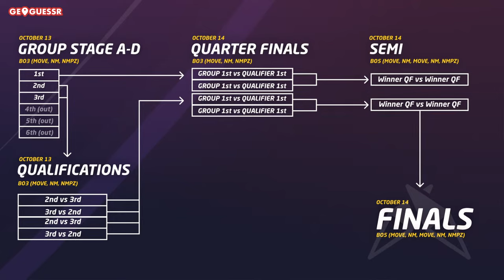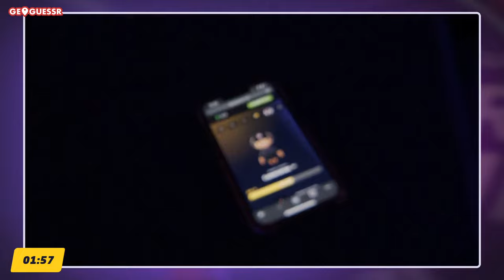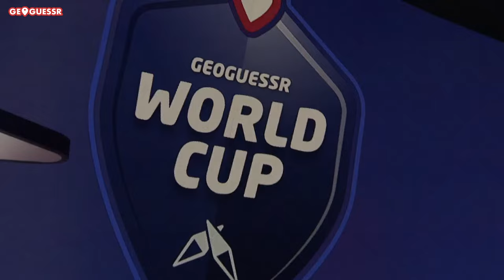$50K GEOGUESSR WORLD CUP FINALS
THE FINAL 8 GEOGUESSR PLAYERS COMPETE AT A CHANCE TO BE CROWNED THE GEOGUESSR WORLD CHAMPION. LIVE AUDIENCE. FINALS. TODAY!